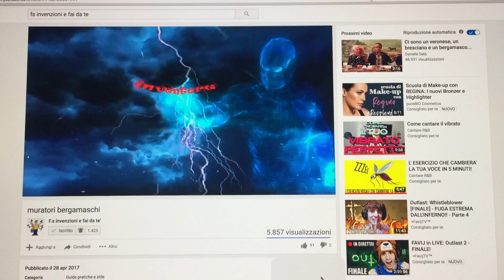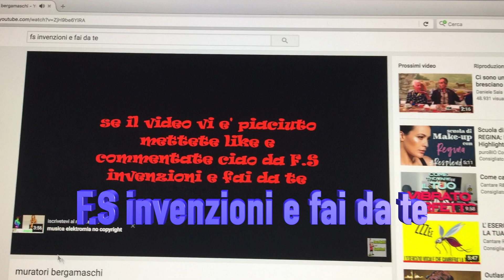HAUL MAY ROSE | SPONSORIZZAZIONE CANALE | COLLABORAZIONE F.S.INVENZIONI e FAI DA TE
Salve a tutti, oggi mostro un "haul red roses" per gli amanti del genere style and fashion... ma prima, sponsorizzo e ricambio la gentilezza di un amico prezioso. curiosiamo insieme...ah! Avete già messo like al video? Vi siete iscritti? Grazie a tutti voi per il supporto ed il sostegno quotidiano mostratomi!!!

⚠️ Attivate le notifiche qui sopra ⬆️ cliccando la 🛎 per non perdere i prossimi caricamenti video 🎥..